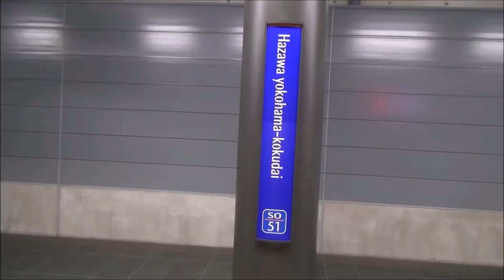りんかい線70‐000形Z9編成 北与野駅通過④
一昨年8月19日撮影
北与野駅にて
85運用　通勤快速新木場行き